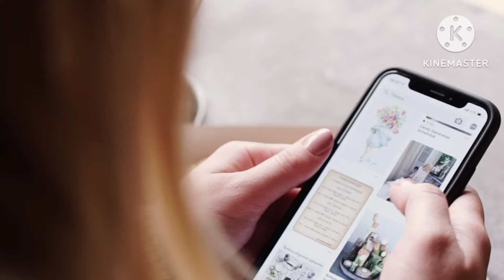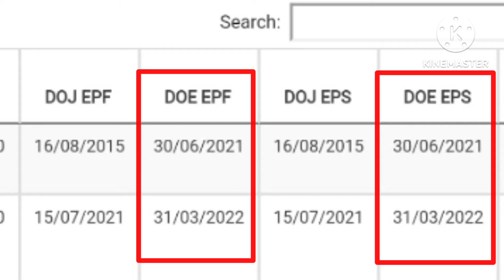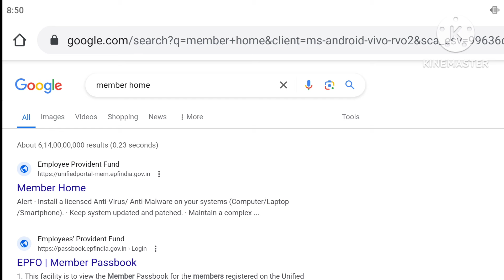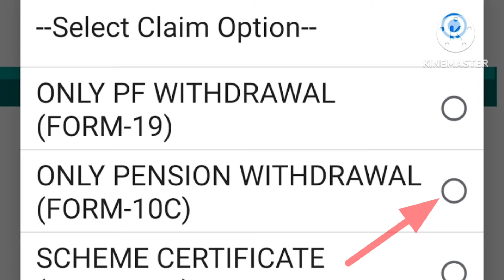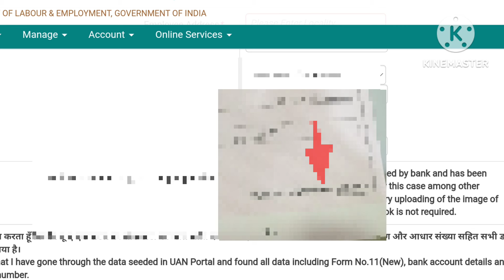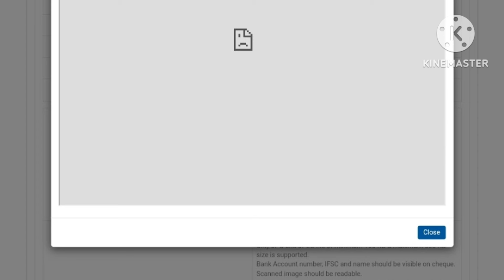PF पेंशन का पूरा पैसा निकाले ऐसे | वो भी बिना चैक और पासबुक के | PF Pension Withdrawal Online ..!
Hello frnd kaise ho aap sab log frnd aaj ki es video me main apko batunga ki PF Pension ka pura paisa kaise nikale wo bhi mobile se..!

1) PF form -19 ka pura Paisa nikale mobile se.

2) UAN number activate kare khud se 3 minute me.

3) Resign dene ke baad PF hume kab tak interest deta hai.

Video viral tags :- 👇👇

pf me interest kaise milta hai,
pf kaise nikale,
pf ka paisa kitne din me aata hai,
pf,
how to withdraw pf pension online,
pf nikalne ka tarika,
pf online withdrawal process,
pf paise kaise nikale,
pf pension ka paisa kaise nikale,
pf transfer kitne din me hota hai,
pf withdraw,
pf withdrawal,
umang app se pf kaise nikale,
how to apply pf online,
how to apply pf online telugu,
how to apply pf forms offline,
epfo online pf withdrawal process,
how to apply form 10c for pension online,
how to apply form 10c along with form 19,
epf ka interest kab milega 2024,
pf pension withdrawal online process 2024,
pf pension withdrawal process online,
pf pension kaise nikale,
pension ka paisa kaise nikale,
epf se pension ka paisa kaise nikale,
epf withdrawal,
epf withdrawal online,
epfo me pension ka paisa kaise nikale,
epfo pension kaise nikale,
pension pf withdrawal,
pf final settlement online,
pf ka kitna percent paisa nikal sakte hain,
pf ka paisa kaise nikala jata hai,
pf ka pension ka paisa kaise nikale,
pf ka pura paisa online kaise nikale,
pf 19 & 10c form kya hai,
pf 31 ka paisa kitne din me aata hai,
pf final settlement kitne din mein aata hai,
pf kaise nikale,
pf kaise withdraw kare 2024,
pf online kaise kare,
pf se pension ka paisa kaise nikale,
epf pension withdrawal online,
epf withdrawal online,
epfo interest credit date 2024,
how to upload cheque for pf withdrawal,
illness pf withdrawal kitne din mein aata hai,
online pf withdrawal process,
pension contribution in pf withdrawal,
pf kitne din me withdrawal hota hai,
how to apply form 10c in epfo,
how to apply form 10c for pension online tamil,
how to apply form 10c for pension online telugu,
how to apply form 10c online tamil,
how to apply form 10c online,
pf aur pension ka pura paisa kitne din mein aata hai,
pf aur pension ka pura paisa kaise nikale 2023,
pf aur pension ka pura paisa kaise nikale mobile se,
pf aur pension ka pura paisa kaise nikale umang app se,
pf aur pension ka pura paisa kaise nikale 2024,
pf aur pension ka pura paisa kaise nikale 2022,
pf aur pension ka pura paisa kab nikal sakte hain,
pf aur pension ka pura paisa ek sath kaise nikale.!